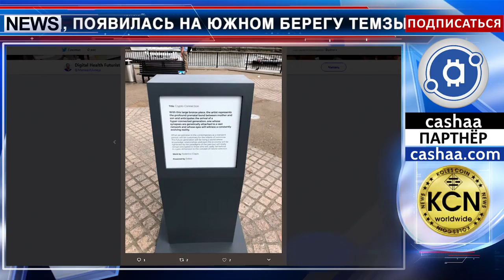Лондон представил скульптуру криптовалютной экосистемы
Скульптура, посвященная криптовалютам, появилась на южном берегу Темзы, на смотровой площадке Лондона. «Crypto Connection» так называется скульптура, которую по заказу криптобиржи и провайдера криптовалютных кошельков Eidoo изготовил итальянский художник Федерико Клапис. Трехметровая бронзовая статуя предлагает зрителям задуматься о будущем глобальной финансовой системы и влиянии блокчейна на будущие поколения. На официальной странице автора в Twitter размещено описание скульптуры. Автор предлагает посмотреть под другим углом на хайп, окружающий криптовалюты. Футуристическая тема и классическая форма отражают двойственность криптовалютной природы: недолговечный, казалось бы, тренд приспосабливается к жизни.